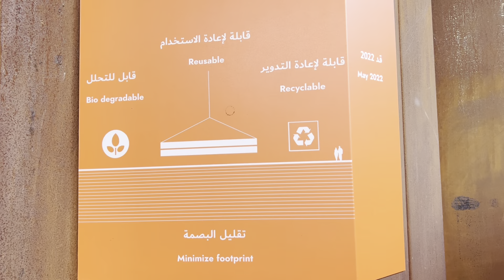The Netherlands//Expo 2020//Feathers